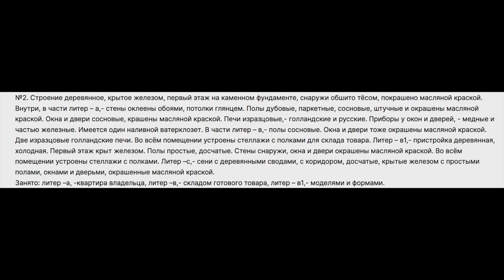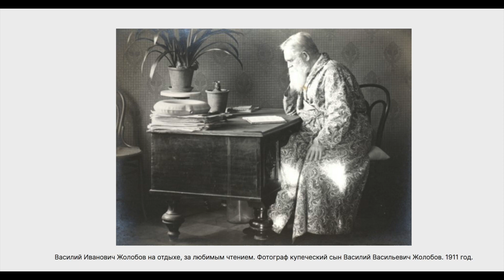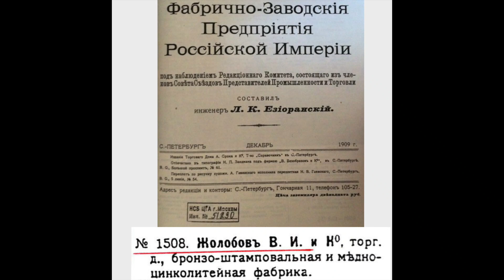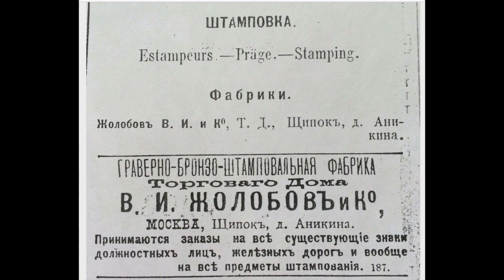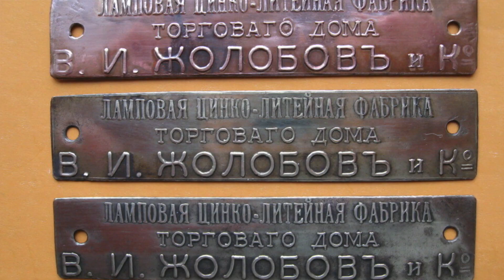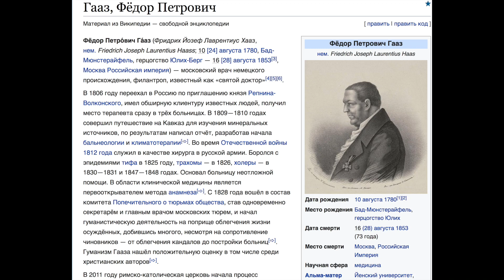Улочки Москвы: Павловская улица 2023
Выпьем чаю в кафе "Добро Ты" и оправимся искать улочку, где когда-то жили люди, которые могли "творить добро": Это и знаменитая первая в Москве больница для бедных, устроенная Павлом 1, и завод одного из известнейших московских "волшебников света" - купца Жолобова, который дарил своими изделиями свет и радость в каждый дом задолго до " лампочки Ильича" , это и театр клоунады, где смех детей - лучшая награда его создателям. Заряжаемся добрыми примерами и вспоминаем слова "доброго доктора" Гааза, работавшего тут же: "Спешите делать добро!" Не так давно "воспитание лидерских качеств" - было самой важной задачей воспитания в школах. В мире сейчас много лидеров, а у людей лидерских качеств с избытком. Но делает ли это мир добрее? Может, по-старинке -? Начать делать добро вокруг себя - мааааленькое добро, а не выращивать лидеров, прущих напролом и рушащих все вокруг себя. И не бойтесь быть смешными и неумелыми, каким был когда-то Иван Бровкин - этот фильм тоже снимался на этой улочке - пробуйте! И все получится! "Спешите делать добро", чтобы тьма отступила - это всегда нужно всему миру. И помните, что "добро" - это ты.